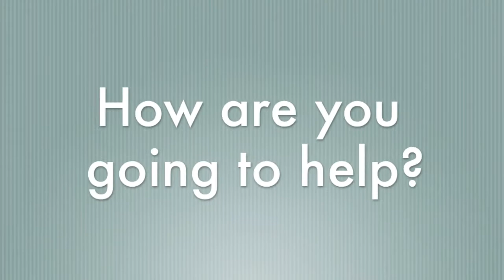Fund Raiser Interview for My Son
My son is doing a fund raiser and he decided that it would help out if we did a video game stream.
Link to the Live Stream 3PM-6PM CST